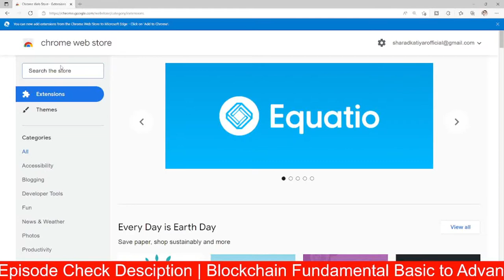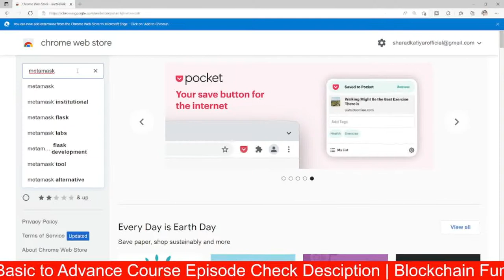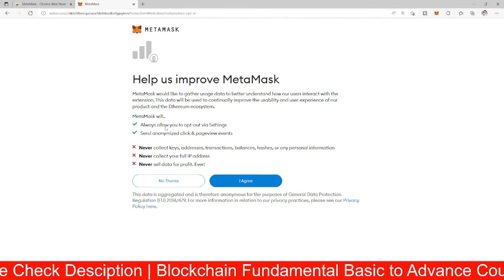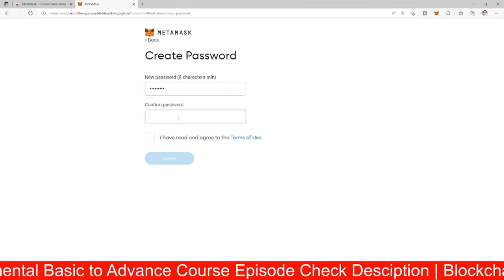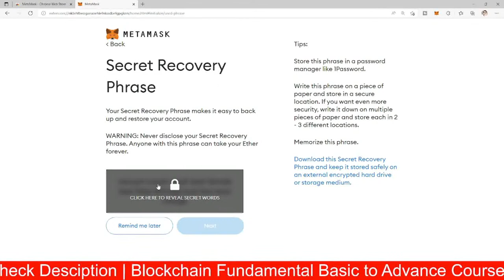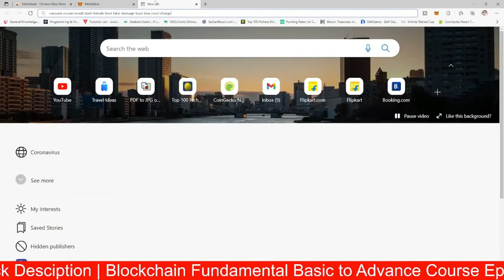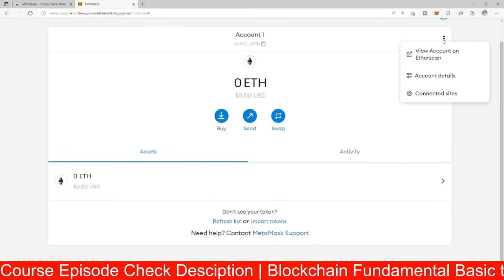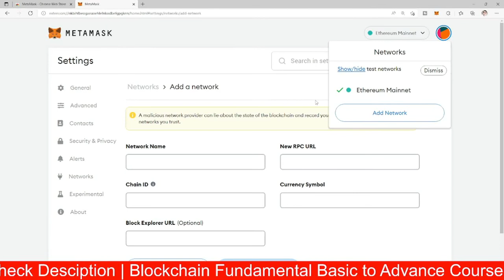How to Create Metamask Wallet in Hindi | Add Custom RPC | Add Custom Network | Episode26